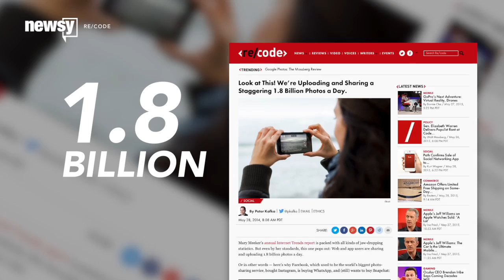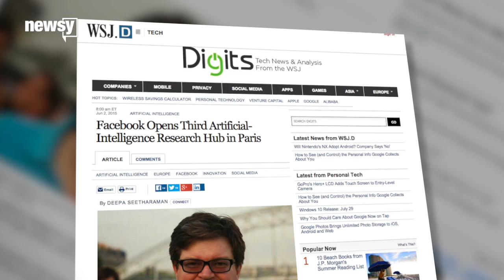Facebook Hops The Pond, Opens Third AI Lab In Paris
The crowned-king of social media just announced a new research lab in Paris. The lab joins two other Facebook AI labs.

Transcript:
Facebook has been putting a lot of time and effort into artificial intelligence as of late — and now its efforts are going worldwide. (Video via Facebook)

The crowned-king of social media — which has been looking into AI since late 2013 with its Facebook AI Research, or FAIR, program — just announced a new research lab in Paris. (Video via Facebook)

The lab joins two other Facebook AI labs already open in New York City and Menlo Park, California.

A press release from the company reads, “It’s our hope that this research will ultimately help us make services like News Feed, photos and search even better and enable an entirely new set of ways to connect and share.”

With a reported 1.4 billion active monthly users, Facebook likely needs the help sorting through all that data.

As Re/code reported more than a year ago, Web and app users are uploading more than 1.8 billion photos a day — a number that’s likely only grown since.

The new lab also represents a bit of a homecoming for Facebook’s AI program. The company’s AI research director, Yann LeCun, was raised and educated in France. (Video via Data Driven NYC)

“Almost everything you do on Facebook or on Google or on all of the others — essentially, there is an AI system behind it,” LeCun told Bloomberg.

As The Wall Street Journal reports, Facebook has hired six people to work at the Paris lab — with six more expected to be hired by year’s end.